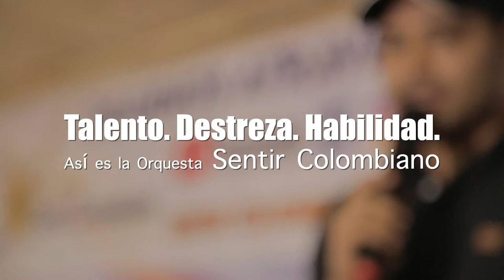En el Día De Las Personas Con Discapacidad reafirmamos nuestro compromiso por una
Que gran ejemplo el que nos dan los músicos de la Orquesta SentirColombiano, integrada con personas con discapacidad visual con un talento enorme. ¡Esta es su historia!